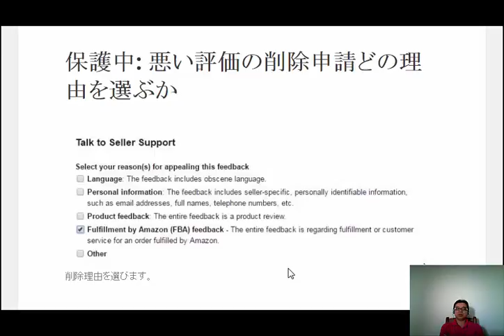アマゾン悪い評価の削除申請どの理由を選ぶか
Amazon輸出サポート Bad reviewの削除理由。
アマゾン輸出通信講座2月10日2017年

1日10分で月10万円を稼ぐ! Amazon輸出ビジネスがわかる本　出版社:ソシム (2013/11/22)